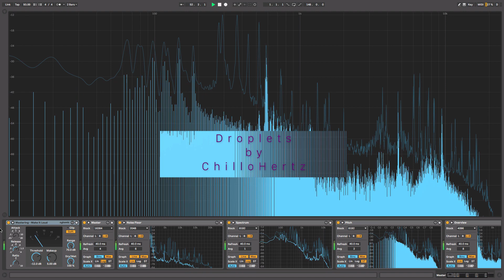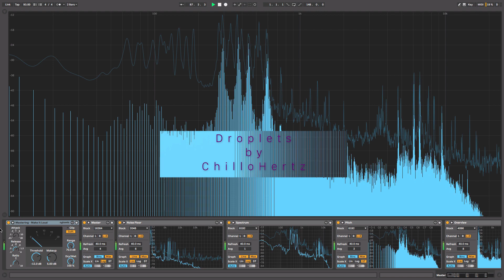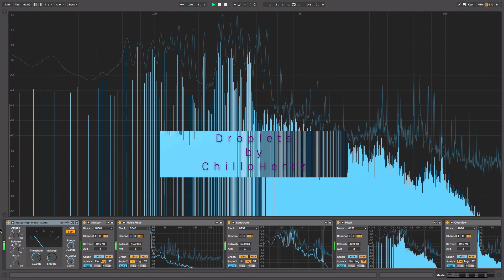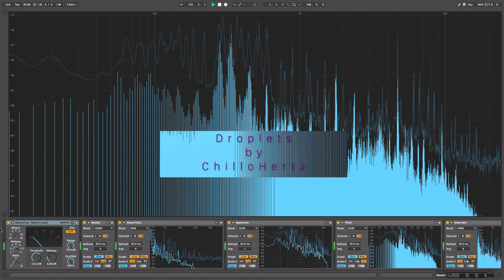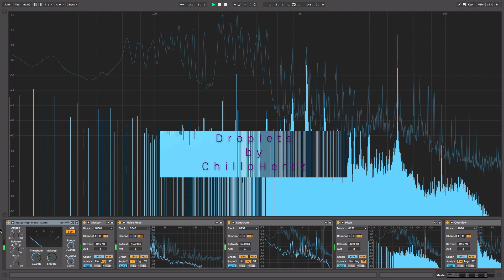Droplets by Chillohertz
This is a spectral analysis of my tune Droplets and I find this very relaxing.
I created this song in Ableton Live 10.